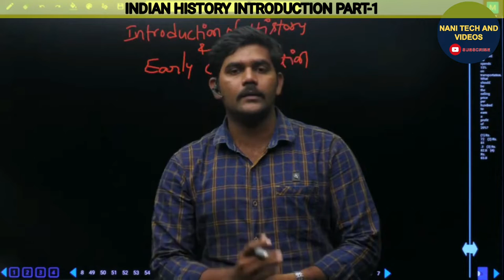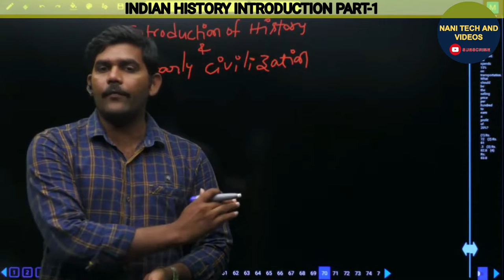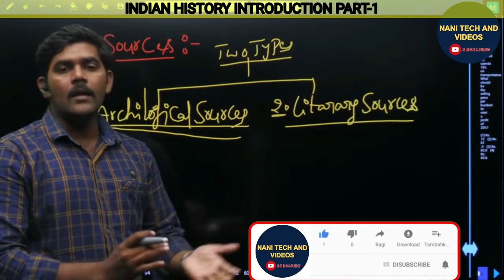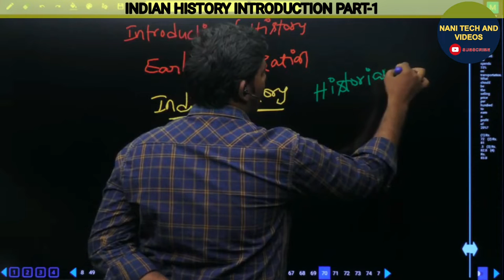ancient Indian history part-1 @NANIRRBNTPC